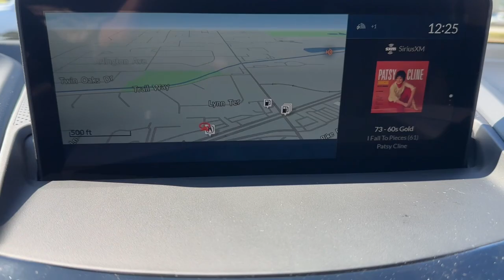2024 Acura RDX Technology Package Highland Park, Northbrook, Deerfield, Buffalo Grove, Glenview...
New 2024 Acura RDX Technology Package available at Acura Highland Park located in 2699 Skokie Valley Rd, Highland Park, IL, 60035. Servicing the Highland Park, Northbrook, Deerfield, Buffalo Grove, Glenview area.

You're gonna love the  2024  Acura RDX. Torn between luxury and high-performance? Get both in the RDX. These are just some of the great options this vehicle comes with: Apple Carplay®/Android Auto®, Keyless Entry, Moonroof, Navigation System, Premium Sound System, Satellite Radio, Back-Up Camera, Lane Keeping Assist, Heated Mirrors, Power Passenger Seat. Experience the rugged side of luxury. Get behind the wheel of the RDX today!